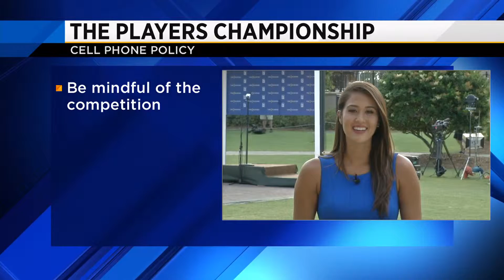TPC Fans Allowed to Take Pictures and Videos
Where before cellphone use was basically banned on the grounds, TPC now allows fans to utilize cellphones for picture and video as long as fans remain respectful and their phones remain silent.